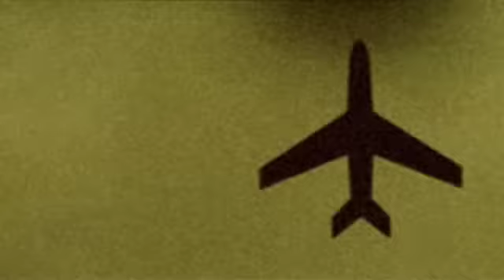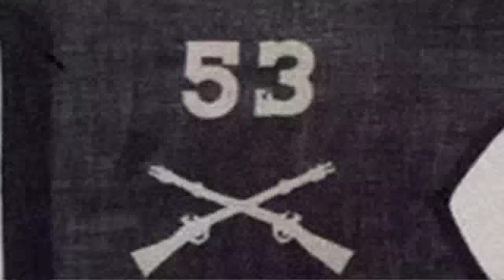Darium Clothing :: 5 Years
The promo video for Darium's 5th Year Fashion Show held at Alumbra, Melbourne.

Darium is a Melbourne based clothing label.